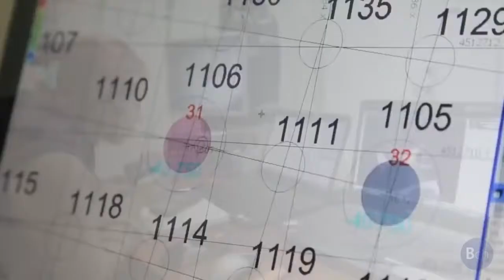MEGA PUENTE MODERNO CHINO